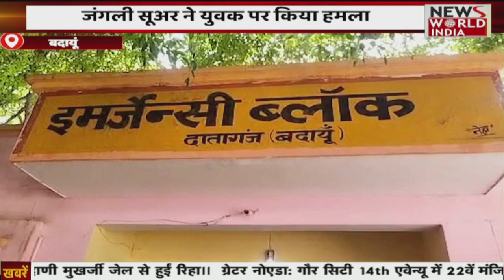अतिक्रमण हटाओ अभियान में लाई जा रही तेजी | Hindi News | Breaking News । News World India